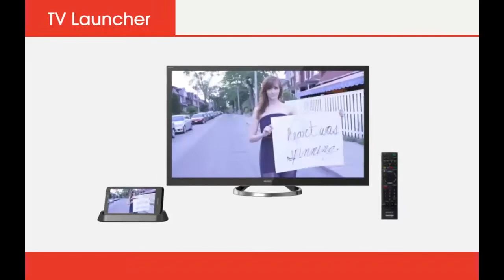TV Launcher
View it all in the Sony Xperia™ insider app.